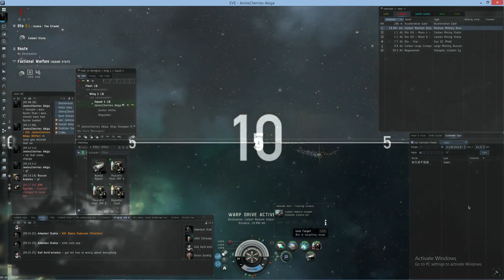Eve Online - Solo PvP - Rifter vs. Hawk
One of the better fights I've had in the Rifter. Filming some fights and playing with Rifter fits lately for an upcoming noobie video!